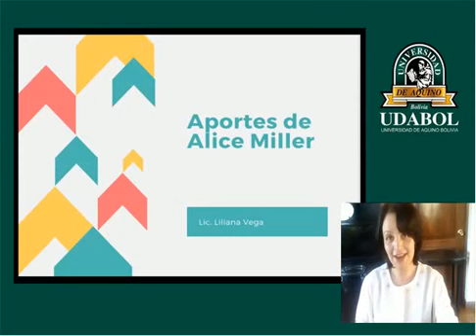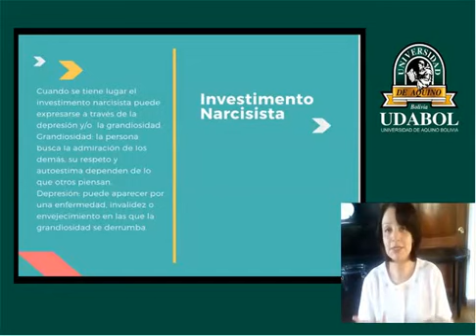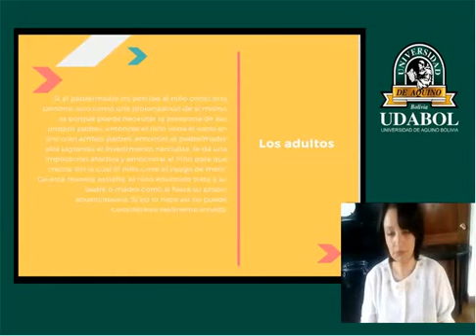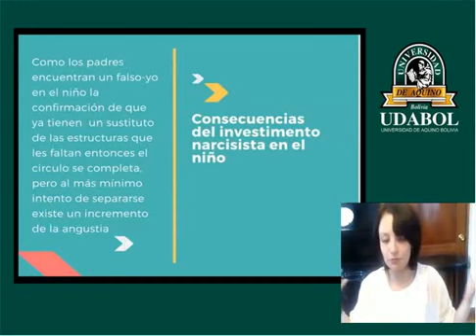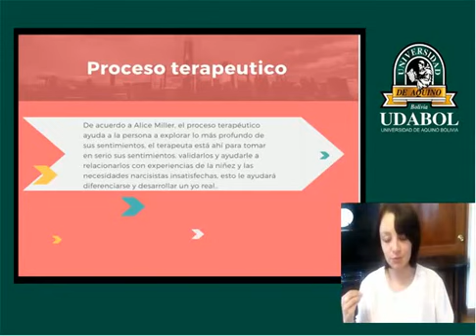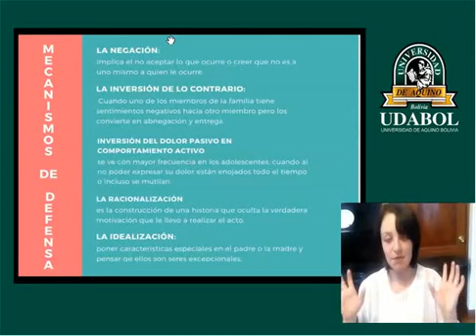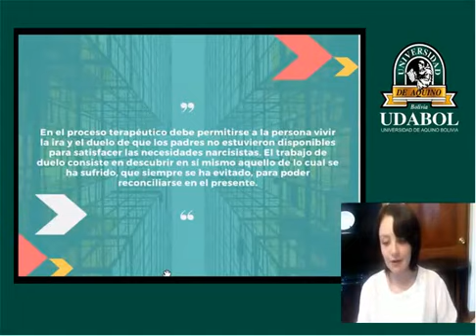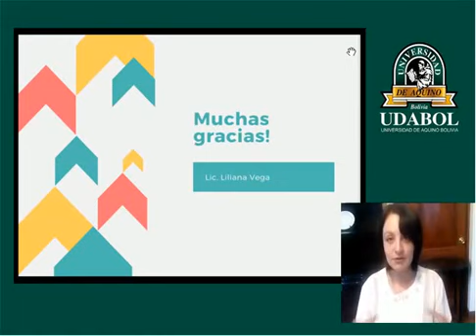PSI 501 LILIANA CLASE # 6 Psicologia de la Familia